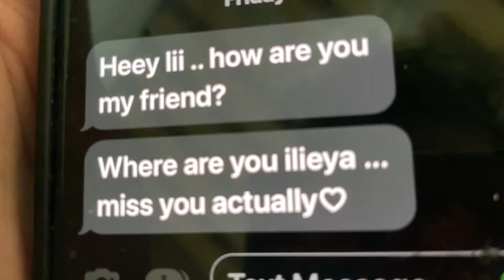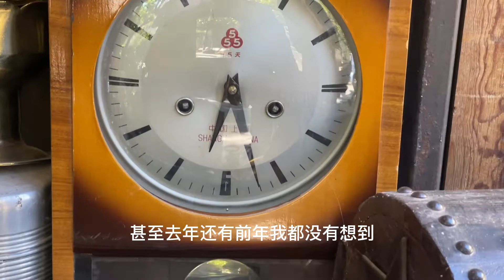哈吉家人不让见面，见面才知道她是偷跑出来的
这几期是我第一次把与女孩子交流的过程拍出来，有些不自然，磕CP的观众们使命完成，可以取关了。接下来环球旅行还是要继续，联合国有195个成员国，以真实的视角走遍这些国家是我名字的来源，也是2025年的目标，一周后下一站是第104国黎巴嫩，争取创作出好内容，与大家一起看世界！